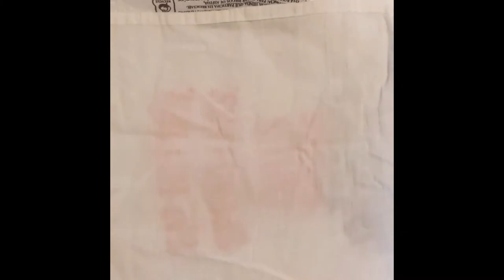All thing Tie Dye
We look at three DIFFERENT ways to "tie dye" fabric! We will use: sharpies/rubbing alcohol, natural food dyes (raspberries!), and your traditional store bought tie dye. Come on in, and lets make some awesome art!